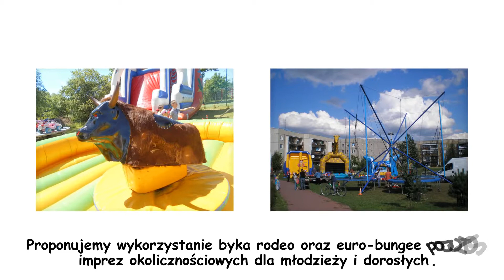Wynajem pneumatycznych urządzeń karuzele podłogowe Mińsk Mazowiecki Arlekin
Wynajem pneumatycznych urządzeń to główny profil naszego przedsiębiorstwa Arlekin. Jego siedziba znajduje się w Mińsku Mazowieckim. Na rynku istniejemy już od 2002 roku, zapewniając świetną zabawę nie tylko dzieciom, ale i dorosłym. Firmą zarządza Agnieszka Trąbińska.

W ofercie mamy karuzele podłogowe na 10 osób, dmuchane zjeżdżalnie oraz zamki. Klienci mogą zamówić też suchy basen z piłeczkami, który zawiera tysiące kolorowych piłek. Wypożyczamy również batutę, kule wodne, samochodziki dla dzieci na akumulator lub symulator rodeo. Wszystkie atrakcje świetnie sprawdzą się podczas festynów, pikników bądź imprez okolicznościowych.